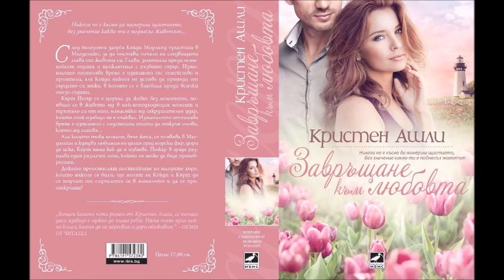Кристен Ашли - Магдалийн - книга 3 - Завръщане към любовта - глава 6-10 (Аудио книга) Любовен роман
Кристен Ашли - серия Магдалийн - книга 3 - Завръщане към любовта - глава 6-10 (Аудио книга) Любовен роман